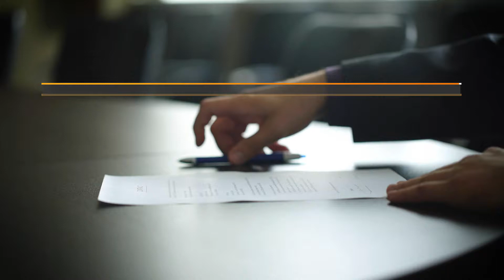What Types of Damages Can I Claim From a Car Accident in Myrtle Beach?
We explain the types if damages that you might be able to claim after your car accident in Myrtle Beach, SC. Calling our firm to ask questions will not cost you anything. We are here to help. Not everyone needs a lawyer. Those that do and hire us, we represent them thoroughly and help them get back on their feet, to the extent that life can return to "normal".

Read more about the types of damages a lawyer can help you attain

Transcript:
When you have a personal injury case, you experience damages. The damages that might be available to you in a car accident claim will depend on the extent of your injuries, your likelihood to recover, and several other factors that we examine. Damages fall into two primary categories in South Carolina. We're looking at special damages and general damages.
Special damages are compensation for your actual financial losses and can include the following, repair or replacement costs of your vehicle, past and future expected medical costs, past lost wages, and any reduction in your ability to earn an income. In a personal injury case, some of the general damages that might be available to you in South Carolina include the following, in this case, we're looking for pain and suffering that you experienced because of your accident. Emotional distress could have been suffered. Mental anguish. Disfigurement, sometimes you get a scar in the case. Inconvenience of having to do this whole process, and if there's any humiliation. Those are some damages that we can recover.
Now, wrongful death cases are a different animal. You might recover compensation for the medical treatment that your loved one received before he or she died. You can get the funeral and burial costs, money for any lost income, compensation for your loved one's lost inheritance rights. Maybe that applies to you. And then of course, your loss of benefits through your loved one.
In addition to special damages, the available compensatory damages include general damages, and these are damages that are more difficult to calculate and put a number on. They include the losses that you suffered that are more intangible. In a wrongful death claim, some of the general damages that might be recoverable include the following, shock, grief, wounded feelings, loss of companionship, lost of your loved one's advice. Those are some serious damages. Give us a call if you've suffered any kind of injury case. My team is trained to handle everything from a car wreck to a wrongful death case.